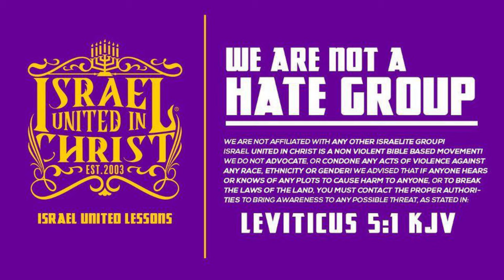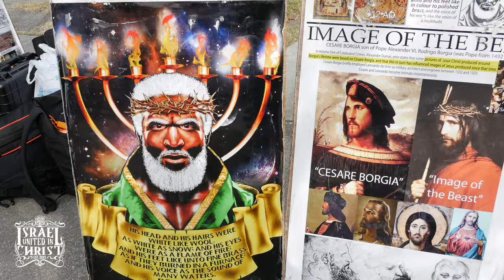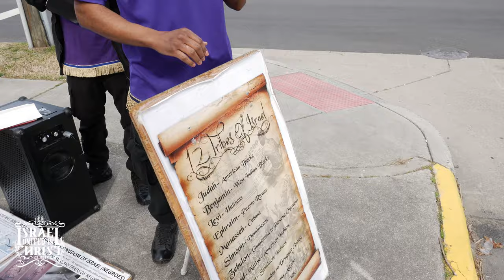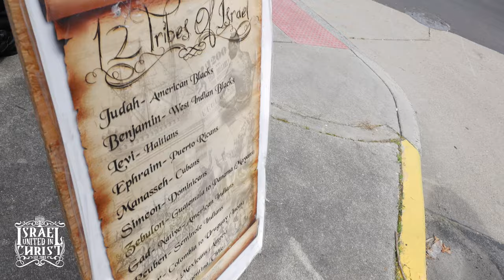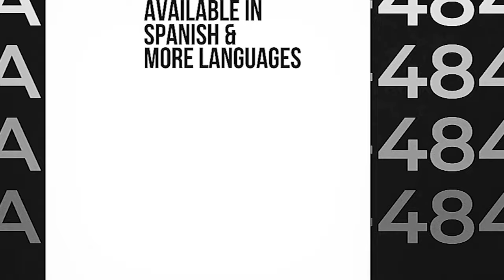IUIC: Sabbath Made For Man